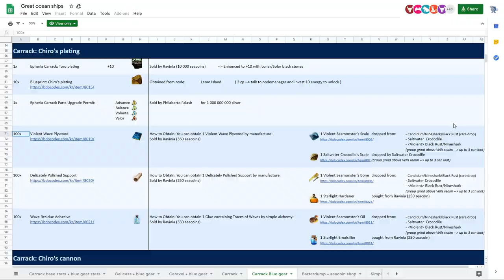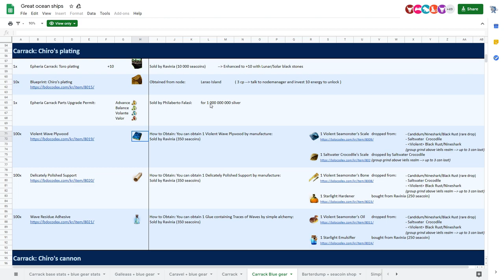How to Crafting Blue Gear Carrack, Chiro's Black Plating (My 1st Blue Gear)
I make this for my Carrack Advance, because I focus on bartering so much

Link for Full Guide Daily Quest Sailing + Seacoin Barter Route, do this Everyday CARRACK +BLUE GEAR GUARANTEE